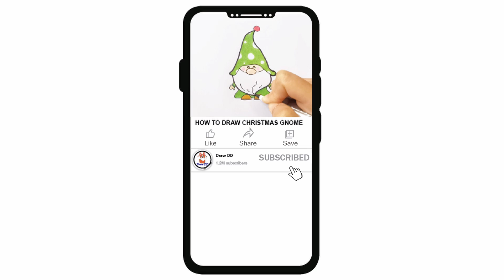How to Draw a Bee Easy | Cute and Easy drawing | Animals Drawing | Cartoon character drawing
Learn how to draw a cartoon Bee easy and step by step for beginners. Easy Bee drawing and coloring, Drawing tutorials for Beginners, young artist and everyone.

Learn how draw Cute Chi bi Animals, girl, Cartoon character, Food and Drink Easy Drawing and coloring. Learn Adorable drawings, Fun drawing, easy drawing, cute drawing, drawing step by step, drawing tutorial, kawaii drawing, doodle, Cartoon Drawing Easy, drawing so cute with Draw DD. Draw DD Channel is suitable for  beginners, young artists and everyone.